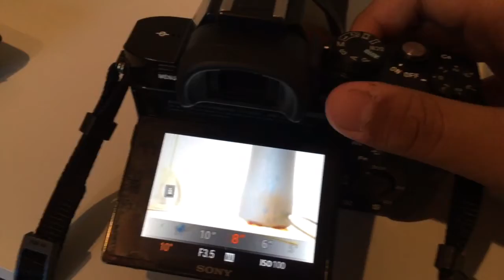Bulb Sony A7